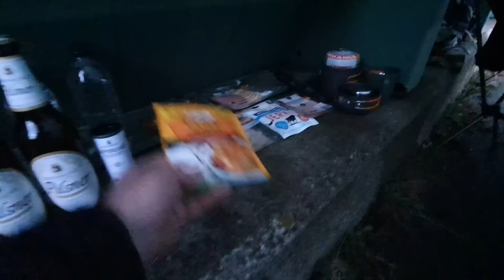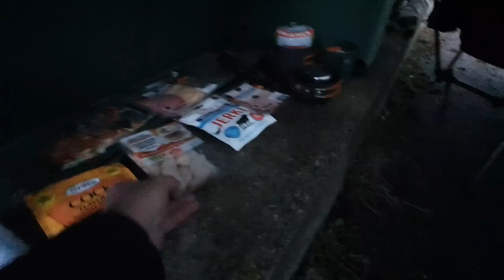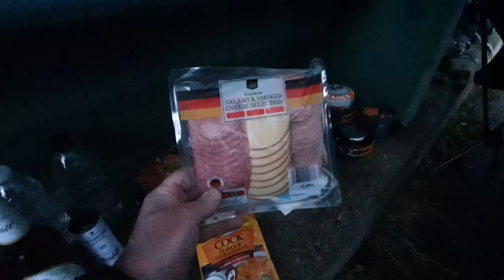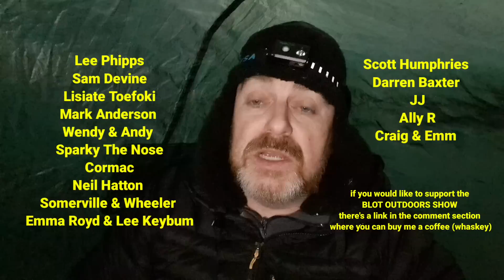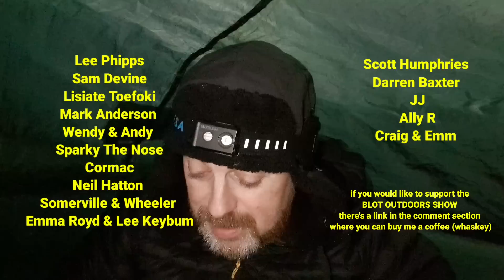STEALTH CAMPING ON A BUSY FLYOVER/OVERPASS | Wild camping UK | Urban stealth camping | Whisky Review